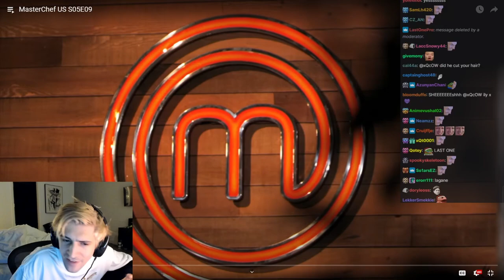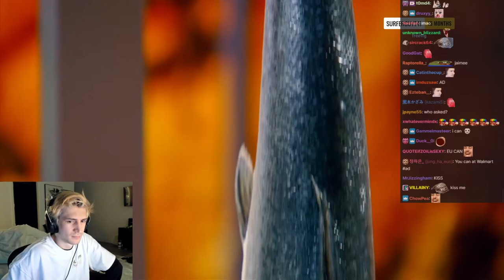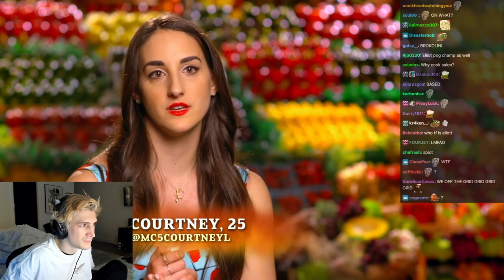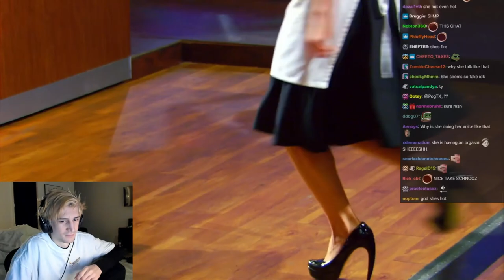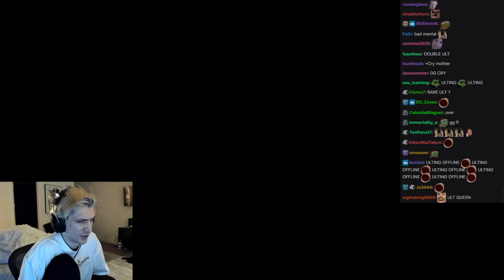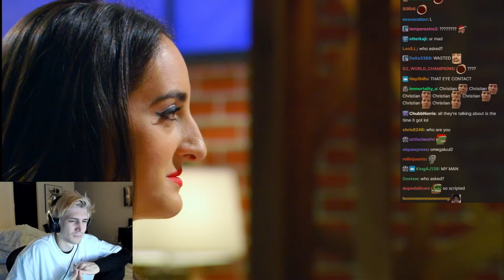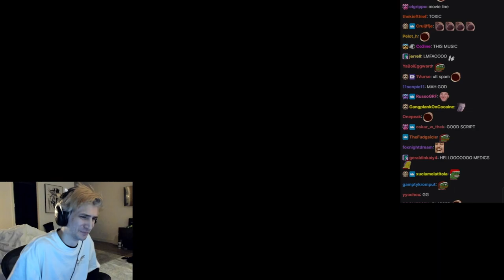xQc Reacts to MasterChef S5 E09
xQc the professional chef of Twitch does his food reviews along side the likes of Gordon, Joe, and Graham on the MasterChef Grind again. Enjoy

If you see this, comment "EZ Clap"